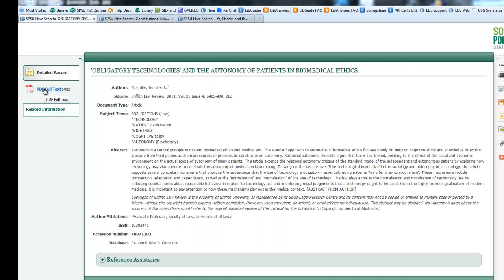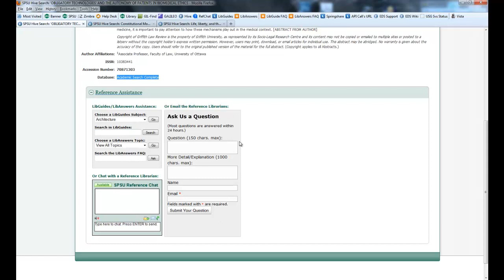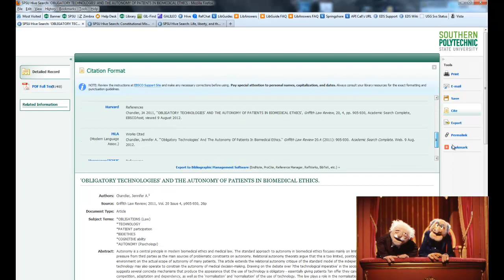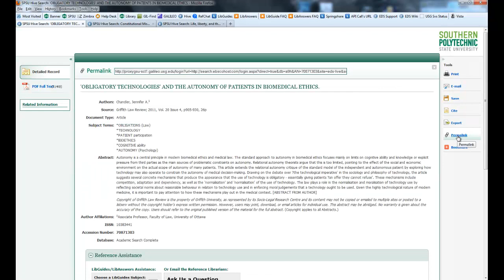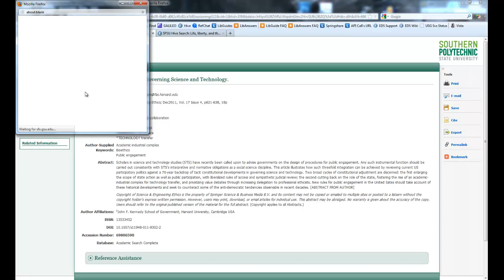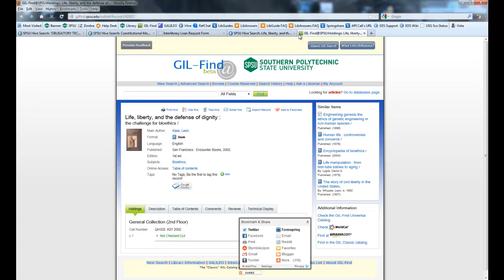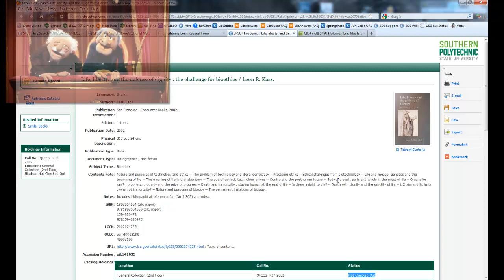SPSU Hive Search: Navigating the Detailed Record Page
A brief overview of how to navigate the Detailed Record page in SPSU Hive Search.